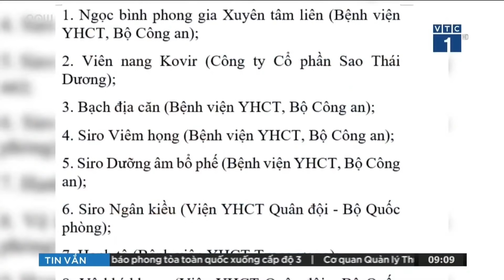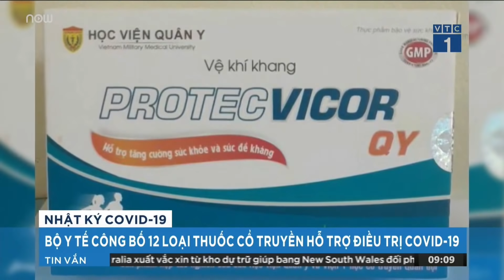Việt Nam vượt ngưỡng 100.000 ca mắc Covid-19 | VTC16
VTC16 | Sáng 26/7, Việt Nam ghi nhận thêm 2.708 ca mắc mới, nâng tổng số ca mắc COVID-19 trên cả nước lên 101.173 ca.